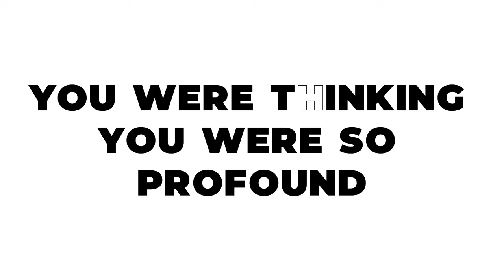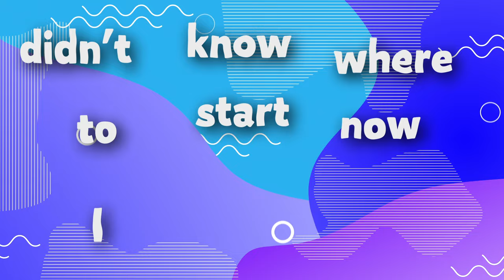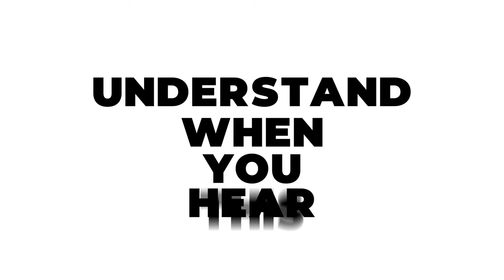The Legends Music - Throne (Official Lyric Video)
'Throne' Ft. The God & Legend - The Legends Music
Stream it on Spotify NOW!

Exciting news! Our new music video for "Throne" is OUT NOW! We can't wait for you all to see the hard work that went into making this! Get ready to be blown away by the epic beats and catchy lyrics!

STREAMING NOW ON: Spotify, Apple Music, iTunes and Amazon Music

Lyrics:

Verse 1:

A heart of stone,
Watch your tone.
Get your cover blown,
Lone lion, never alone.

King of the streets I roam,
That of your dreams I own.
Prone to hone in, on the crown,
This lion is out on the prowl.

Pre chorus:

Listen right here, Imma' set the tone,
What's about to come, you should have known.
Your on your own, and your all alone,
Set off cyclone you’ll be blown,
Watch out you’ll be thrown off the throne.

Chorus:

You’d be bold to tryta',
Enter the ring you don’t know a THING,
'bout me, You gotta get back down to this REALITY.
You were thinking you were, so PROFOUND.
Understand when you hear this SOUND.
That you better listen and PIPE DOWN,
Heavy is the head that wears the CROWN.

Verse 2:

This throne‘s a lions seat,
You gon’ feel the heat.
Propped up my feet,
Can’t wait to meet.
You’ve been whispering things between your teeth,
My sword’s out it’s sheath, you’re beneath.
Since I am SO elite, its a treat
Living like a king in my executive suite.
Meet me in a back street and face defeat,
Legion behind me, never discreet.

Verse 3:

I’ve fought for my spot, now on top,
I’ve had to try AND only to fall off.
I’ve had to invest just for it to drop off,
Didn’t know where to start, now I don’t stop.
I’ve had to play the game, now I tame,
They didn’t know me, now I am fame.
I’ve had to walk, now I have my own lane,
I know the throne don’t come without stains.

Chorus:

'bout me, You gotta get right back down to this REALITY,
That you better just listen and PIPEDOWN,

(INSTRUMENTAL)

Chorus:

That you better listen and PIPEDOWN,
That heavy is the head that WEARS. THE. CROWNNNNN.

(END INSTRUMENTAL)